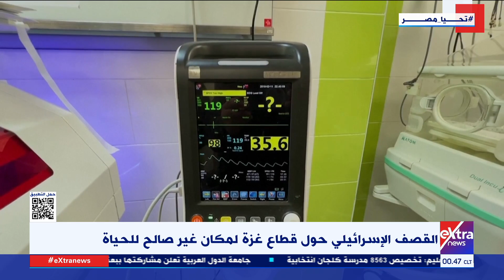غرفة الأخبار| جولة الـ 12 منتصف الليل الإخبارية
29  نوفمبر 2023